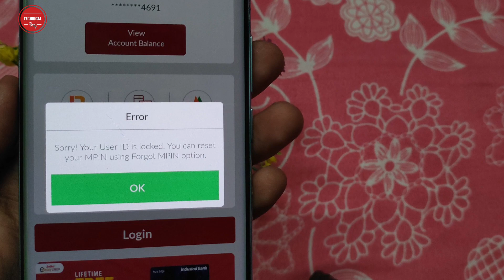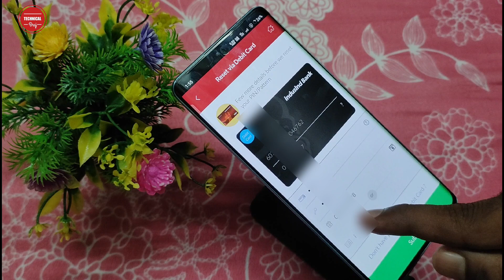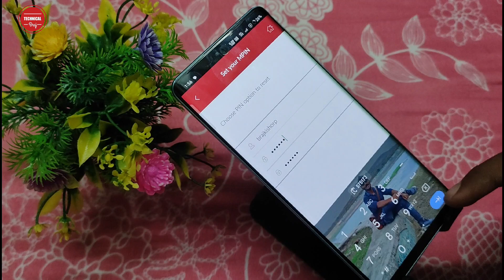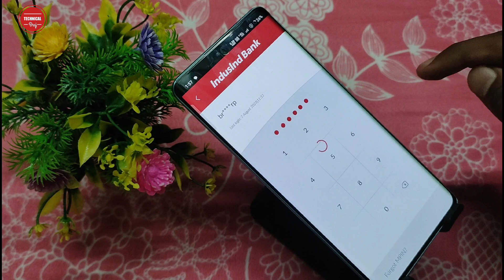User Id Is Locked Indusind Bank | Indusind Bank App Mpin Forgot | User Id Lock Reset Your Mpin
User Id Is Locked Indusind Bank | Indusind Bank App Mpin Forgot | User Id is Locked Reset Your Mpin | Technical Braj

Hello Dosto Namaskar Apko apne Technical Braj YouTube Channel par apka Swagat hai, Dosto Mai hu Braj Kishor Dosto Agar aap Bhi Indusind Bank use karte hai. aur aap Iska Indusmobile App Me Loging Karne ko soch rhe hai. Aur Jab aap loging ya Register krte hai to User Id Locked Problem aati hai. to aap ise kaise Fixed kar skte hai. Mai is video me Indusind Bank App ka User Id Unlock karne ke baare me bataya hu, Aap Bahut hi asani se aap Apna User Id ko Forgot kr ie unlock kr skte hai.

1) how to unlock user id in indusind bank
2) Indusind Bank User ID Locked Reset Your Mpin.
3) Indusind Bank Mobile Banking Mpin Forgot
4) indusind bank mobile banking locked
5) indusind bank user id unlock
6) indusind bank mobile banking forgot login pin
7) indusind bank user id locked
8) User Id Is Locked Indusind Bank
9) Indusind Bank App User Id Lock Ho gaya hai kaise Unlock kare.
10) Forgot Mpin Indusind Bank.